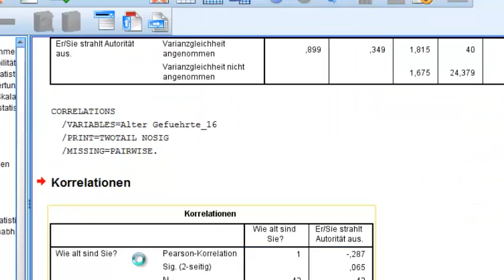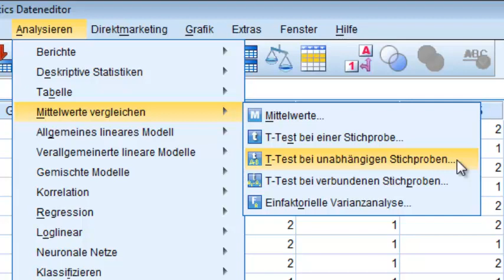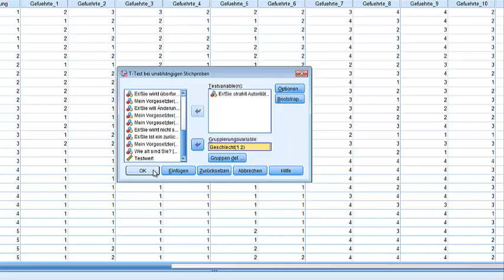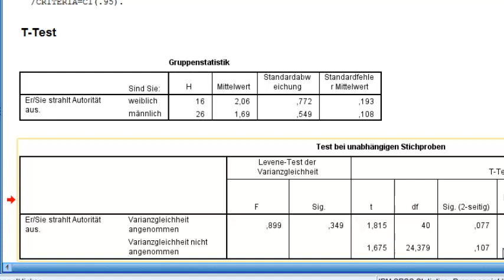Analyse der weiteren Variablen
Korrelation und t-Test für unabhängige Stichproben